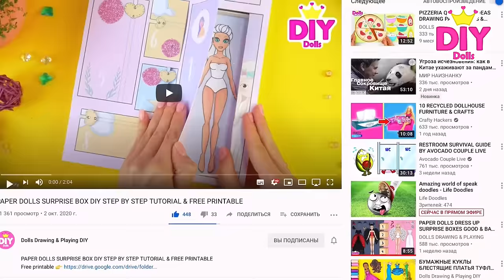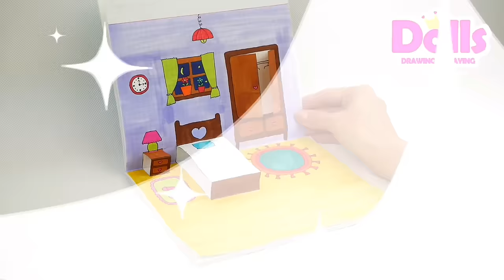HOW TO MAKE PAPER DOLL DIY TUTORIAL EASY PAPERCRAFT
My quiet book

Markers 👉
Graphmaster
Winsor & Newton